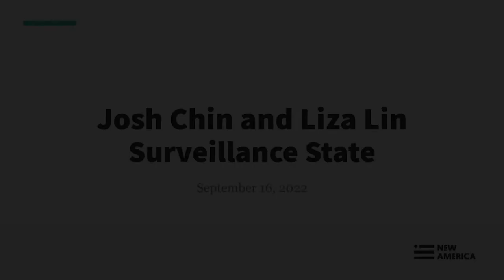Josh Chin & Liza Lin, Surveillance State: Inside China's Quest to Launch a New Era of Social Control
Surveillance State by 2020 National Fellow Josh Chin and Liza Lin tells the gripping, startling, and detailed story of how China’s Communist Party is building a new kind of political control: shaping the will of the people through the sophisticated—and often brutal—harnessing of data.

It is a story born in Silicon Valley and America’s “War on Terror,” and now playing out in alarming ways on China’s remote Central Asian frontier. As a minority separatist movement strains against Party control, China’s leaders have built a dystopian police state that keeps millions under the constant gaze of security forces armed with AI. But across the country in the city of Hangzhou, the government is weaving a digital utopia, where technology helps optimize everything from traffic patterns to food safety to emergency response.

Award-winning journalists Josh Chin and Liza Lin take readers on a journey through the new world China is building within its borders, and beyond. Telling harrowing stories of the people and families affected by the Party’s ambitions, Surveillance State reveals a future that is already underway—a new society engineered around the power of digital surveillance.

Join the New America Fellows Program and Future Security Forum for a conversation with Josh Chin, Liza Lin, and 2016 Eric and Wendy Schmidt Fellow Mei Fong about Surveillance State.

Follow the conversation online using SurveillanceState and follow us at @NAFellows.

Speakers:

Josh Chin, @joshchin
2020 National Fellow, New America
Author, Surveillance State: Inside China's Quest to Launch a New Era of Social Control

Mei Fong, @meifongwriter
2016 Eric and Wendy Schmidt Fellow, New America
Author, One Child: The Story of China's Most Radical Experiment